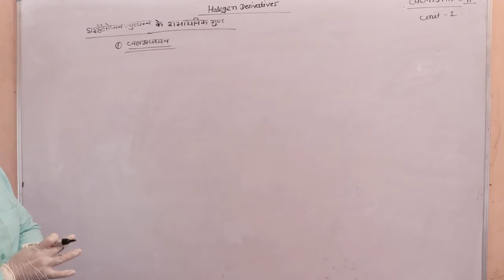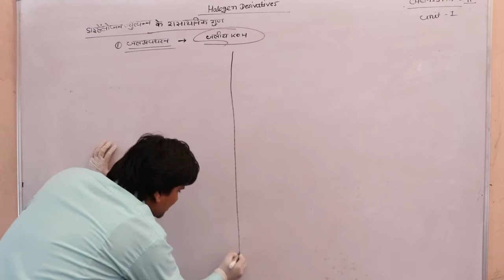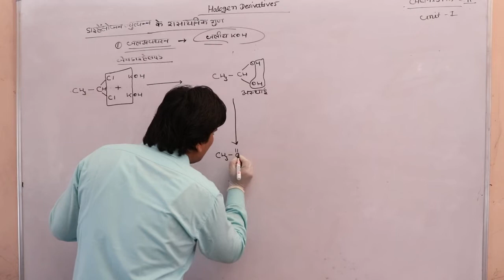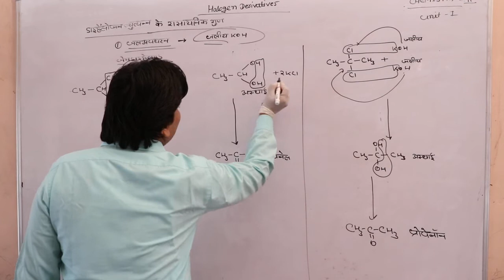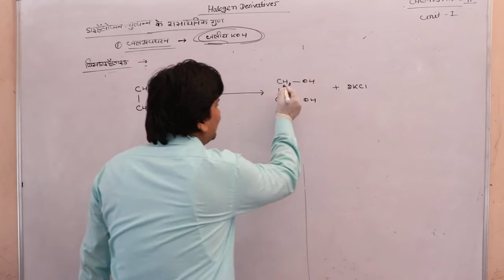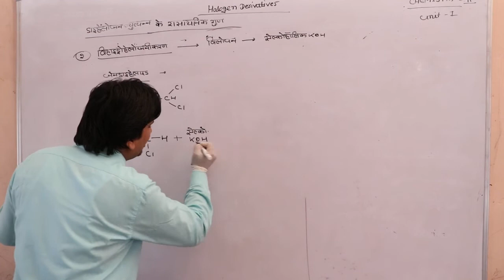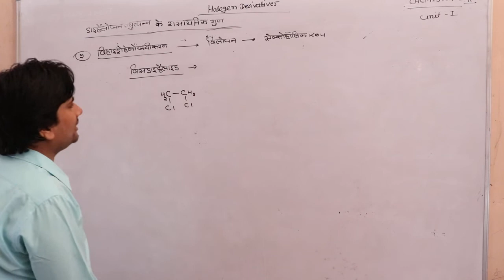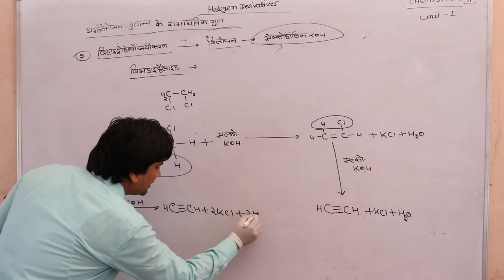part 11 ## Class 12th ## Hindi Med. #Chemistry 2